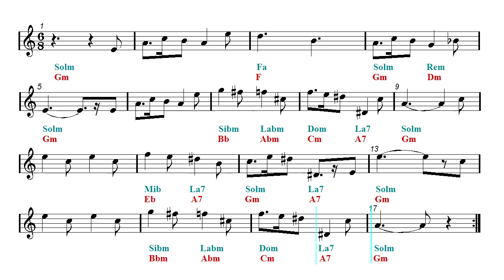Tenor Sax & Guitar Duet - Harry Potter - Hedwig's Theme (Sheet music - Guitar chords)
First part: Tenor sax and guitar duet - Second part: Play Along.